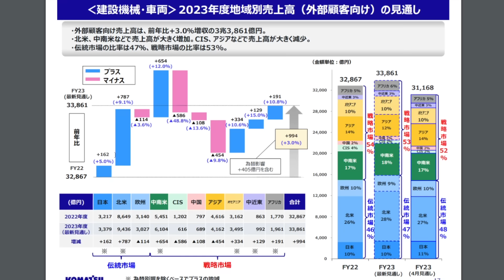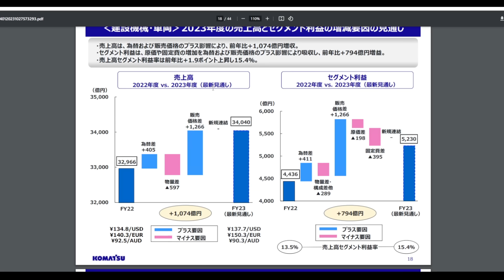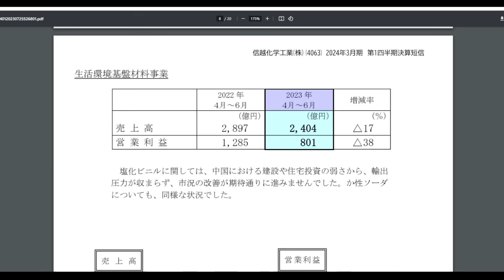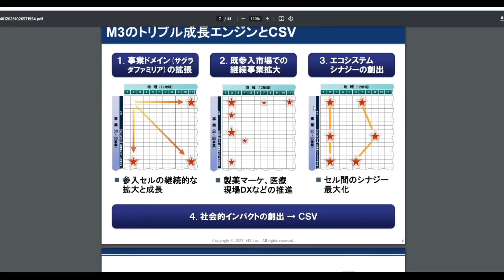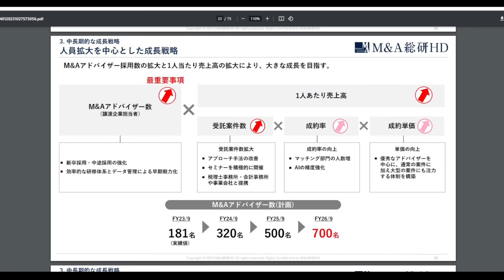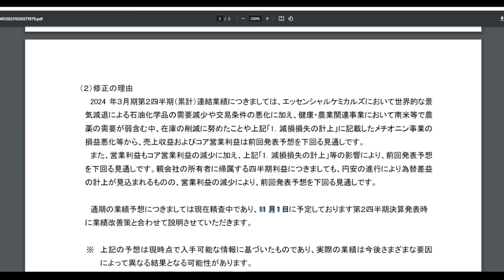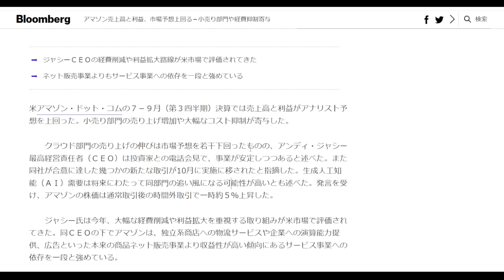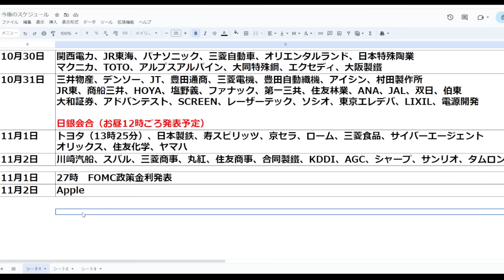コマツ株 配当増額！ヒューリックも。信越化学は計画通り【10月27日決算株】